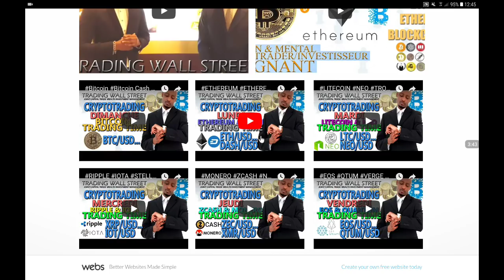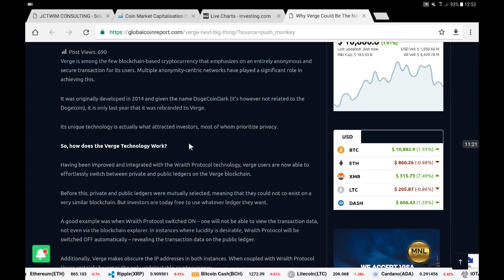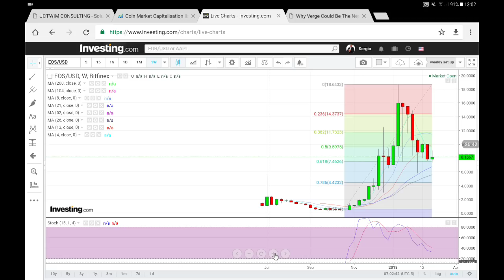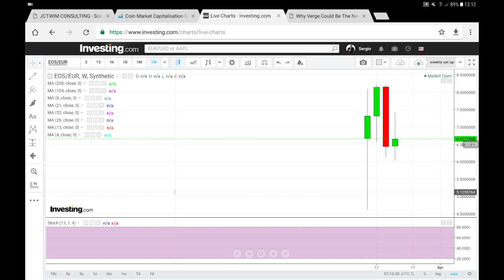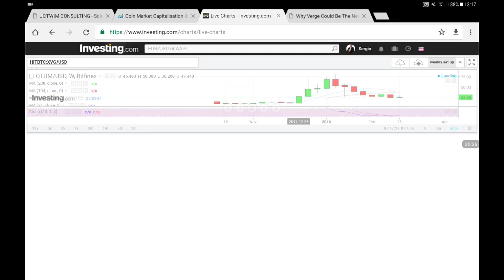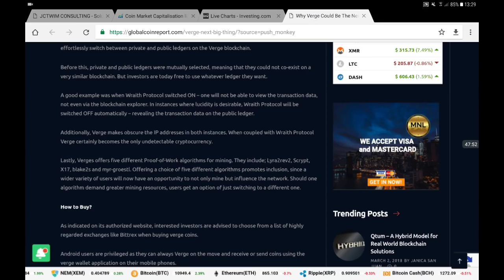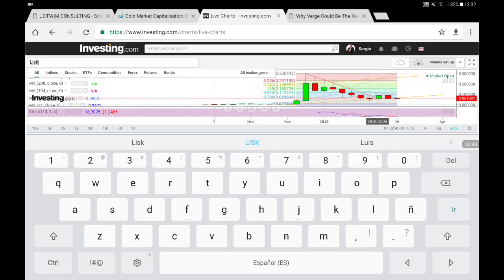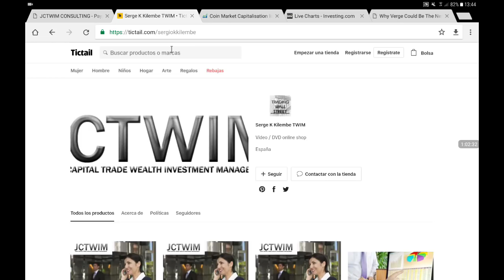VENDREDI 2 MARS 2018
Liens vers les sites de ressources:

EOS

QTUM

VERGE

LISK